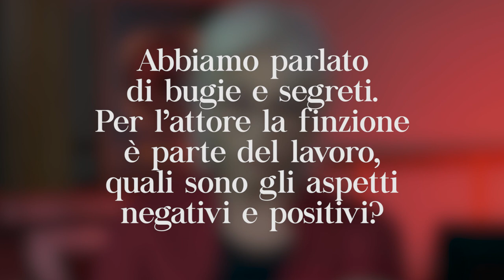"Audiolibro: Anna Bonaiuto legge "La vita bugiarda degli adulti" - Intervista completa"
Il bel viso della bambina Giovanna si è trasformato, sta diventando quello di una brutta adolescente. Ma è proprio così? E in quale specchio bisogna guardare per ritrovarsi e salvarsi? La ricerca di un nuovo volto oscilla tra due Napoli consanguinee che però si temono e si detestano: la Napoli di sopra, che s’è attribuita una maschera fine, e quella di sotto, che si finge smodata, triviale. Giovanna oscilla tra alto e basso, in una città che pare non offrire né risposte né scampo.

Una coproduzione Emons Audiolibri - Edizioni E/O

"La vita bugiarda degli adulti"
di Elena Ferrante
letto da Anna Bonaiuto
Regia Flavia Gentili
Versione audiolibro integrale
Pubblicazione 15 aprile 2020
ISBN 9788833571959